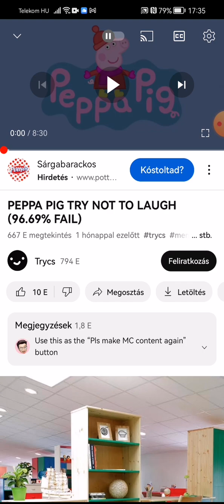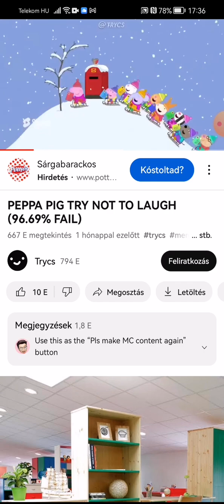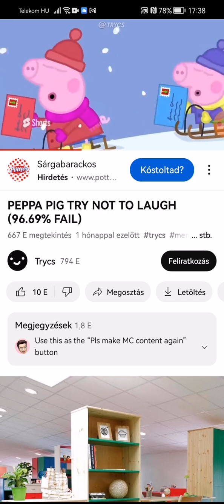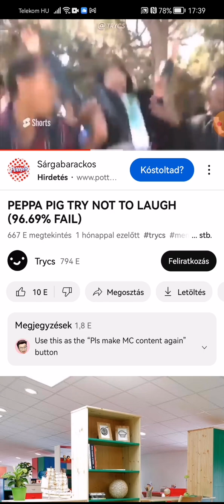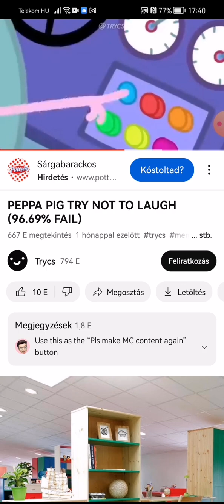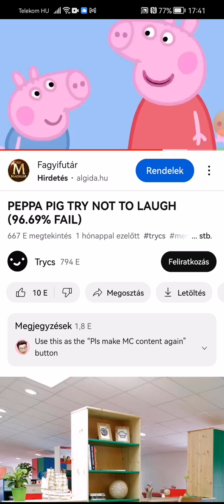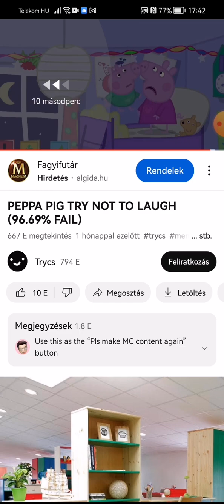xd pepa malac reagáló videó